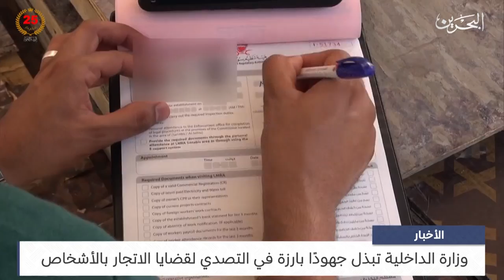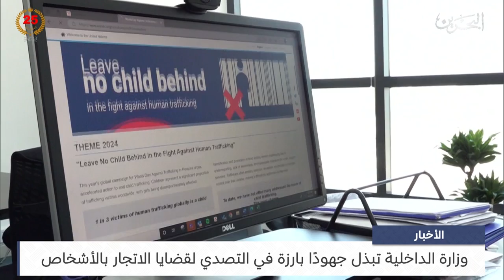البحرين مركز الأخبار : وزارة الداخلية تبذل جهودًا بارزة في التصدي لقضايا الاتجار بالأشخاص 30-07-2024